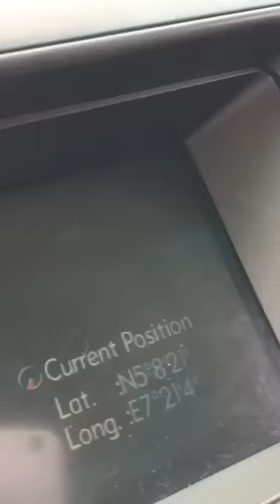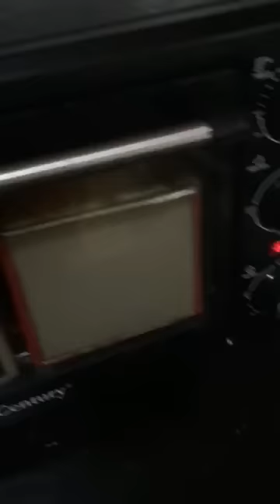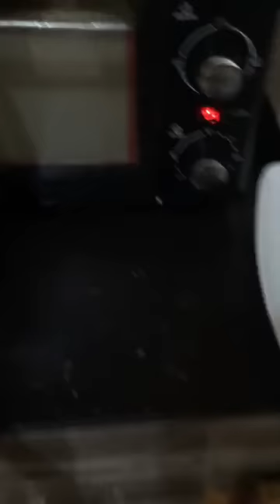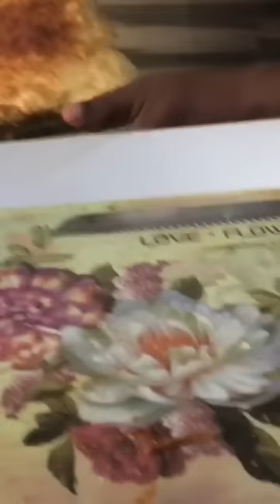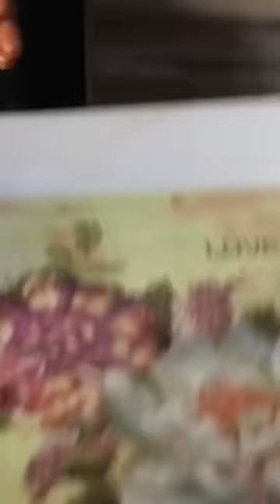Picture Perfect Reality